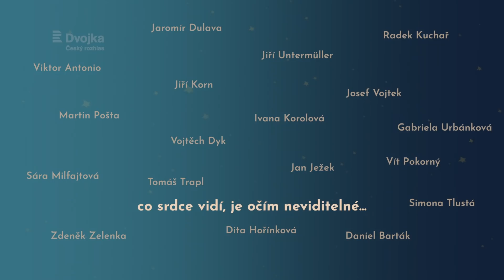Malý princ na Dvojce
Unikátní rozhlasový muzikál Malý princ o Vánocích na Dvojce. Hrají Jiří Korn, Vojta Dyk, Pepa Vojtek a další. Vysíláme ve středu 25. a čtvrtek 26. prosince po 13. hodině. Pokud jej nestihnete v rádiu, tak máte šanci ještě minimálně 7 dní zpětně na webu Dvojky nebo v aplikaci mujRozhlas. Více zde: